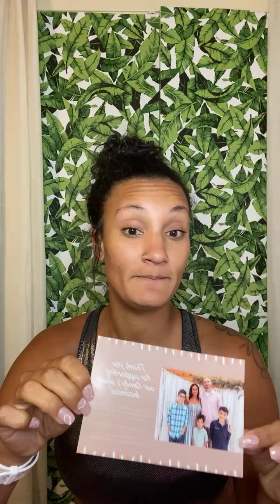Use Pirate Ship for your packages!!